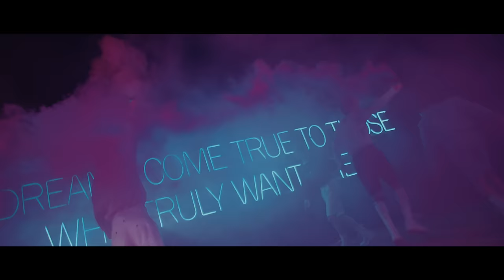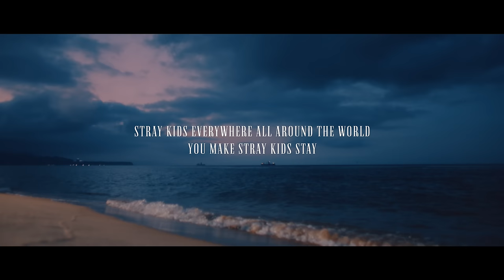Stray Kids "The View" Video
Stray Kids(스트레이 키즈) "The View" Video